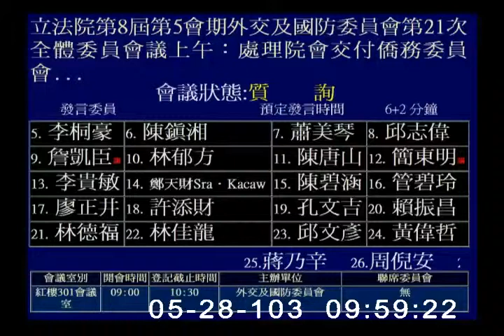2014-05-28 李桐豪 發言片段, 第8屆第5會期外交及國防委員會第21次全體委員會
會議簡介: 立法院第8屆第5會期外交及國防委員會第21次全體委員會議上午：處理院會交付僑務委員會103年度中央政府總
預算決議凍結案等5案：
一、「對外之捐助」預算凍結500萬元案。
二、「一般行政」預算凍結30萬元案。
三、「海外華僑文教中心服務業務」項下「設置巴黎華    僑文教服務中心計畫」預算凍結4,000萬元案。
四、「華僑新聞資訊及傳媒服務」預算凍結五分之一案。
五、「華僑新聞資訊及傳媒服務」中「辦理宏觀新聞資    訊服務業務」預算凍結五分之一案。

committee=外交及國防
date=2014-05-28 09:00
length=00:08:24
firm=clip
wmvid=75671
speaker=李桐豪